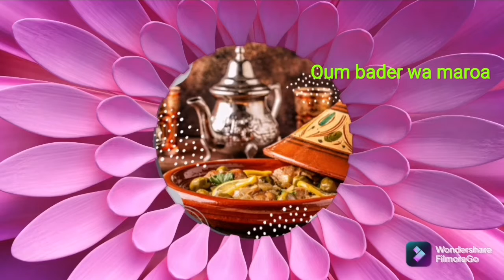مناضر وذكريات من مدينة مكناس